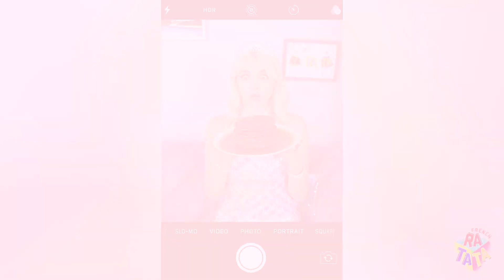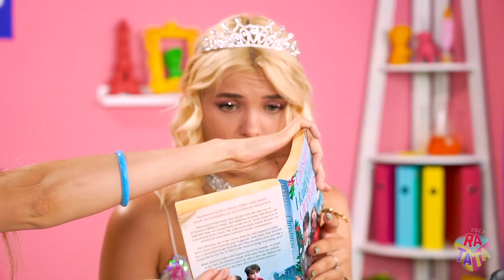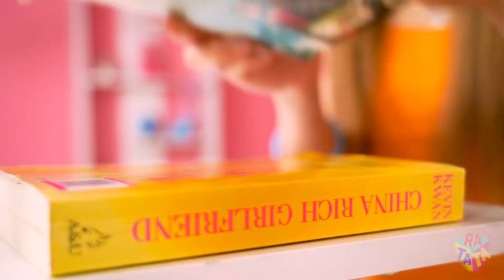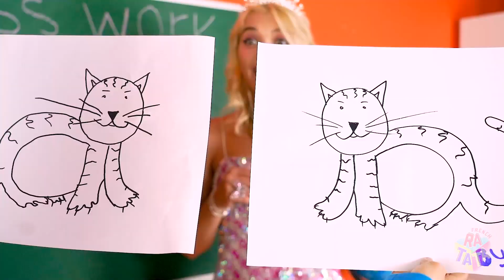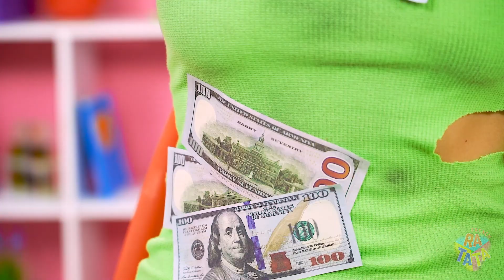Fille Pauvre dans un pensionnat de luxe | Pauvre VS Milliardaire à l'université par RATATA BOOM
Chaque fois que nous sommes à l'école, nous voyons différents types d'étudiants ! Mais si nous regardons autour de nous dans un internat de luxe, nous ne verrons qu'une seule fille pauvre - l'héroïne de la vidéo d'aujourd'hui ! Une pauvre contre un milliardaire dans un collège riche, à quoi ressemble une vie de lycéen aussi inhabituelle ?